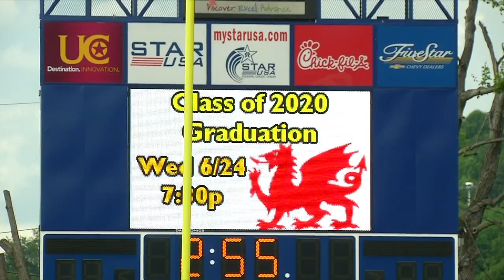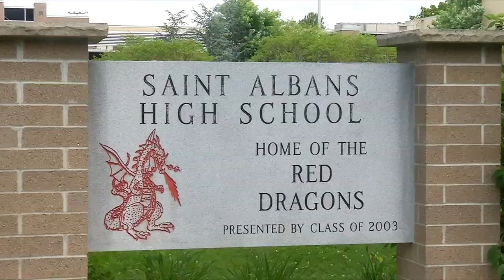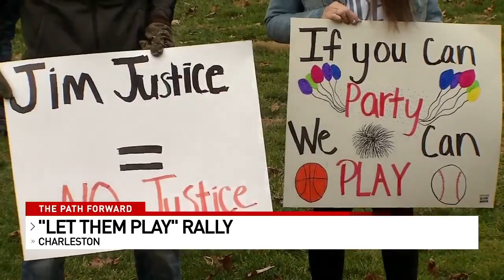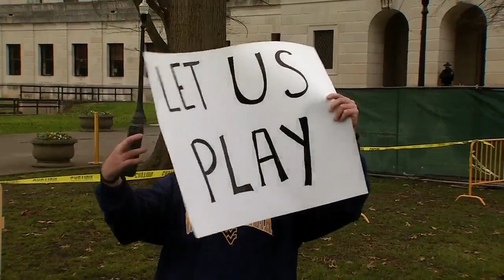COVID Archives: Cancelled By COVID (2020-2021)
West Virginia students grapple with state and local decisions that sideline some from graduation and many from school sports.
Stories by WCHS Reporter/Anchor Anthony Conn in Spring 2020 and and Winter 2021, respectively.